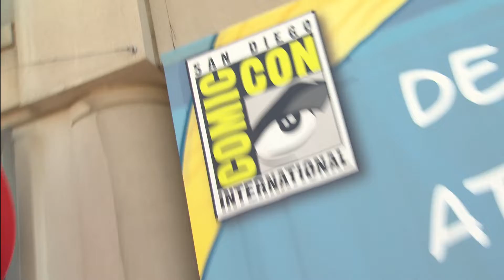Piso de Convención de la SDCC22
La San Diego Comic Con 2022